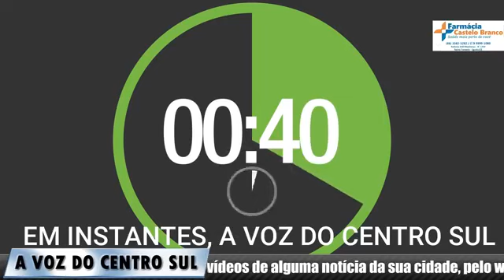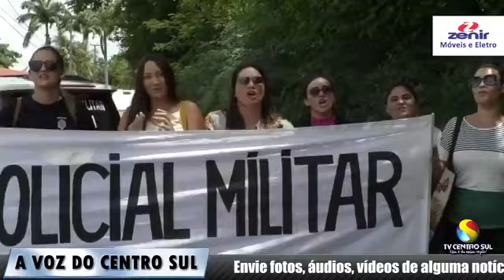Programa A Voz do Centro Sul - dia 23 de fevereiro de 2020